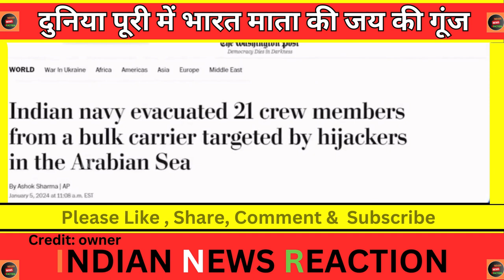Pak crying America bhi Indian army ki tarif kar rha hain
Pak crying America bhi Indian army ki tarif kar rha hain | भारतीय आर्मी की ताकत देख दुनिया हैरान चारो तरफ भारत माता की जयकार

credit : owner